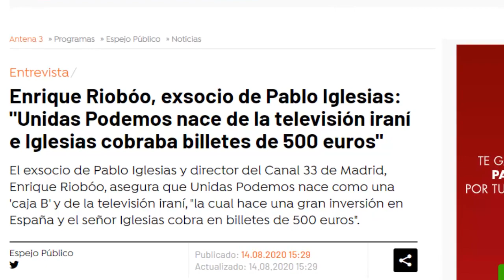Exsocio de IGLESIAS: PABLO IGLESIAS y MONEDERO se financiaron con dinero de VENEZUELA y de IRÁN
Enrique Riobóo, propietario de Canal 33 donde Pablo Iglesias emitía La Tuerka, destapa ante el Senado la financiación a Iglesias por parte de Iran y Venezuela para desestabilizar España